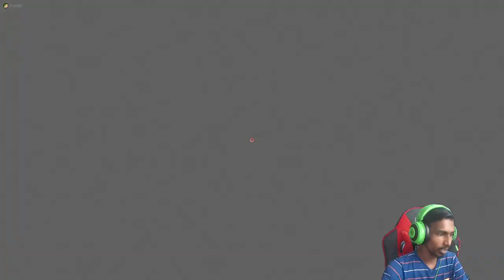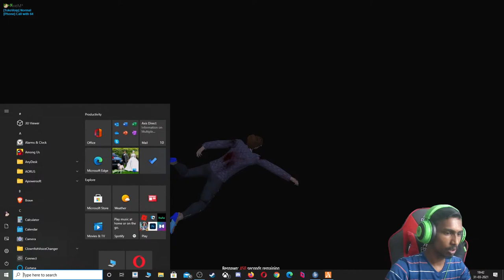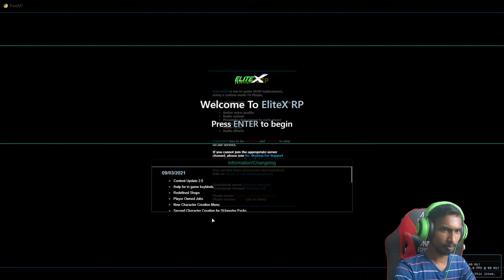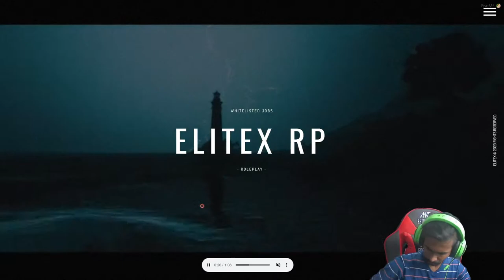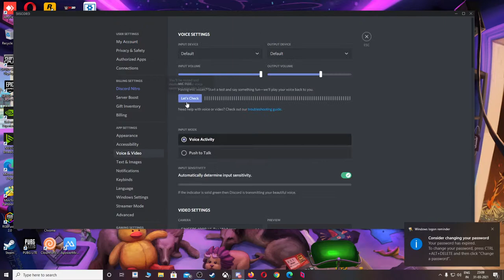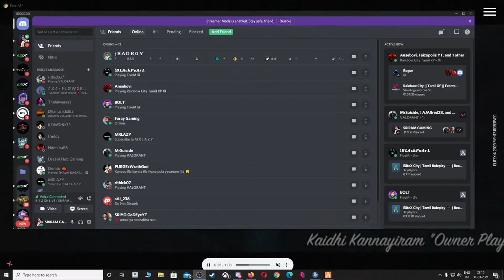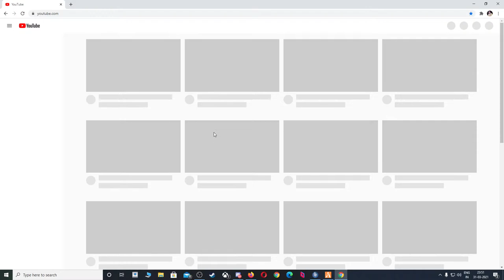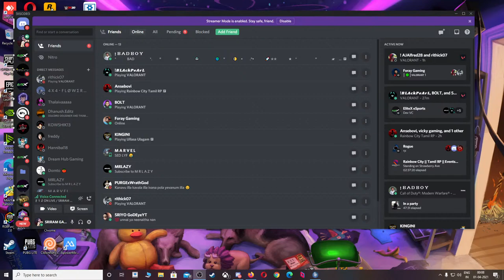WHAT 'S NEXT PLAN | PARAVAI ON CTION | ELITEX ROLEPLAY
I"m Not Like a Normal Player Handicap Player

VALORANT ID : SriramGaming#333
For PC setup paytm : 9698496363

Upi id : sriram200915@okaxis

MotherBoard     --  Aorous x570 ultra Gigabyte
RAM                    --  Gskill ( 16x2 ) 32gb 3200mhz
GPU                     --  Gigabyte 2060S ( 8gb) OC
SSD                      --  Gigabyte 1TB NVME M.2
SMPS                   --  Gigabyte 700H 80+Bronze
Cabinent              --  CoolerMaster TD500 Mesh
Monitor                --  MSI Optix G241 - 24inch

❌ Self-Promotion
❌ Bullying/Racism
❌ Swearing